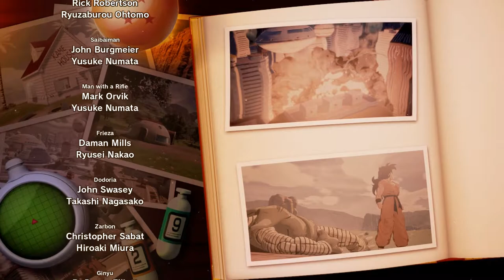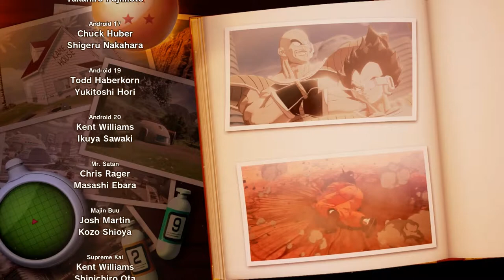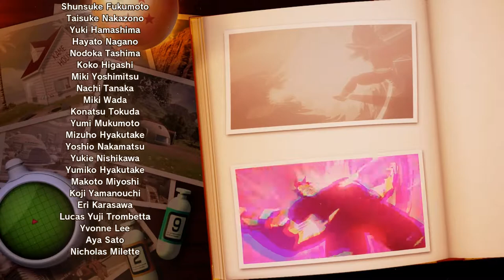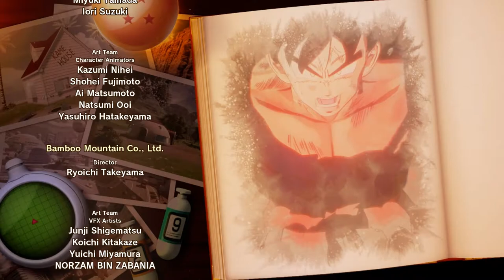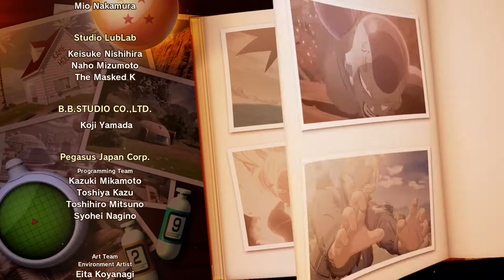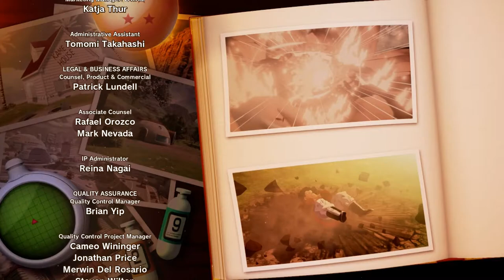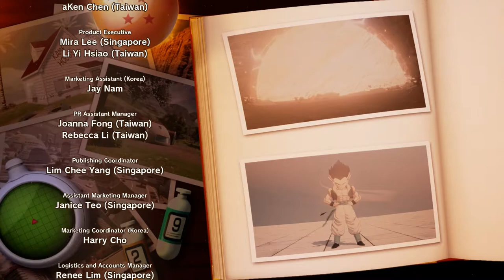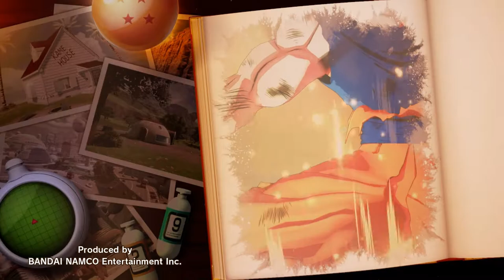Dragon Ball Z: Kakarot - Credits [PC 1080p HD]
PC Specs:
CPU: Intel Skylake, Core i5 6402P 2.80GHz
Motherboard: MSI B150M PRO-VDH
Memory: Patriot Signature 8GB DDR4 2133MHz CL15 1.2V (x2)
HDD: Toshiba P300 1TB SATA-III 7200 RPM 64MB
SSD: ADATA SU650 120GB SATA-III 2.5 inch
Graphics Card: Inno3D GeForce GTX 1060 iChill X3 6GB DDR5 192-bit
Power Supply: Sirtec - High Power EP-500BR II, 80+ Bronze, 500W
Operating System: Windows 10
Case: Deepcool Tesseract BF black